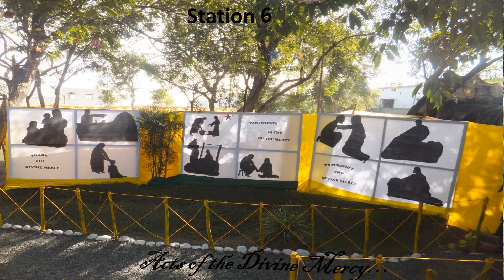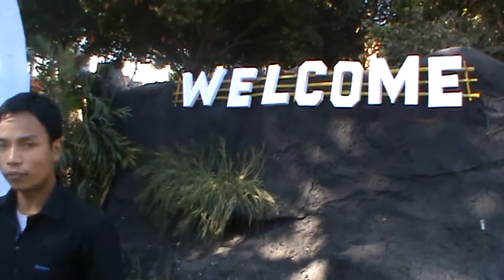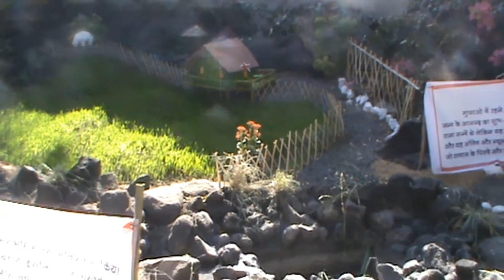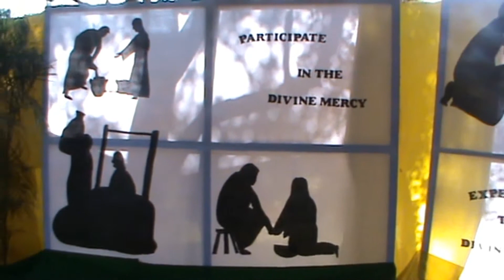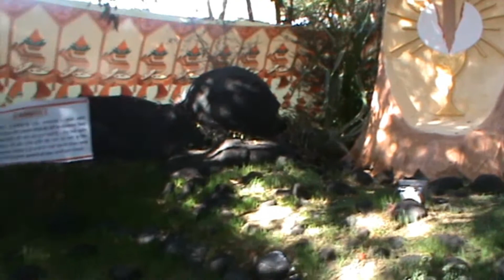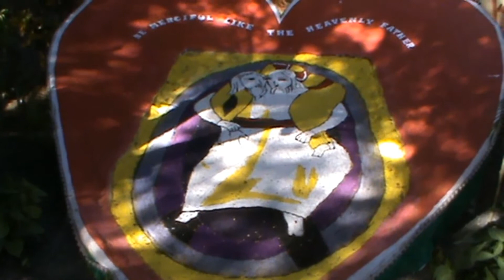Claretian Ashram Christmas Crib 2015 - Year of Mercy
This video is an attempt of the Claretians at Wardha to be witnesses of the Joy of the Gospel in the Year of Mercy.